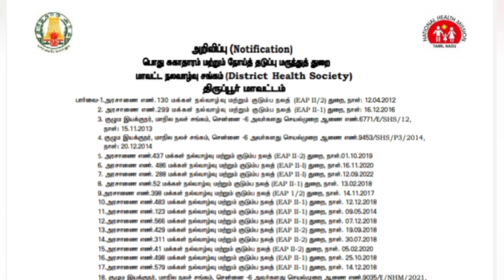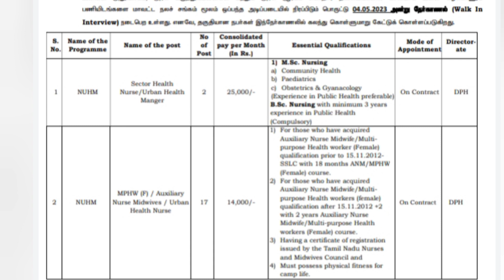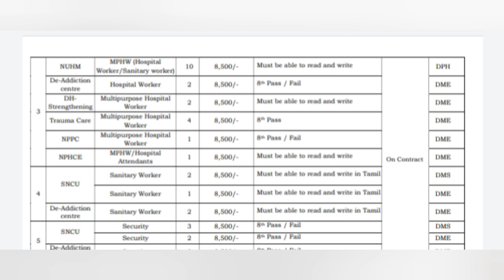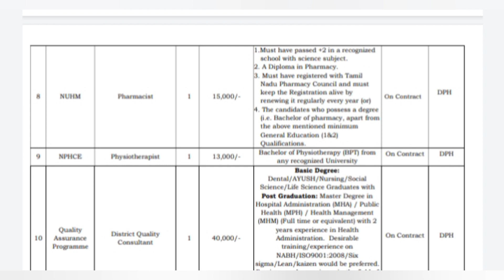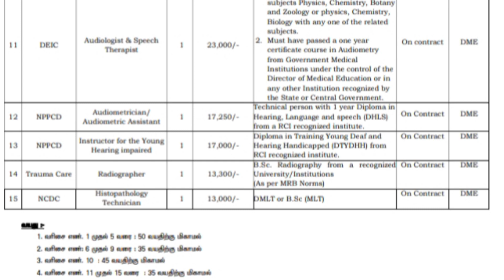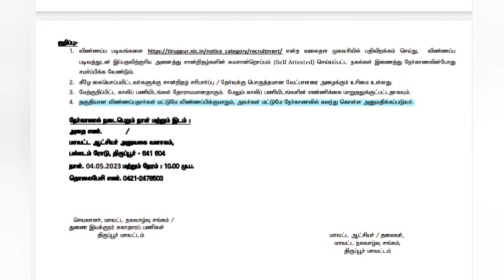Dhs vacancy/thiruppur dhs vacancy 2023/dhs Recruitment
Hi friends welcome bacak to my channel ❤🥰🥰🥰🥰❤

Application form link 1

Application form link 2 (MPHW)

Latest dhs vacancy 2023
new paramedical vacancy2023
Thiruppur dhs vacancy 2023
New tamilnadu dhs vacancy 2023
 Dhs vacancy in thiruppur 2024